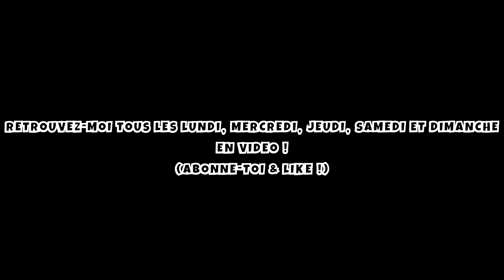FERME A MOB AUTO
Hey, avant tout, je te souhaites un bon visionnage !

IP : DARCKCRAFT.LCMC.PRO

si le modpack ne s'installe pas vous pouvez télécharger le fichier du modpack

Code créateur "darckluc" sur la boutique fortnite ou épic games